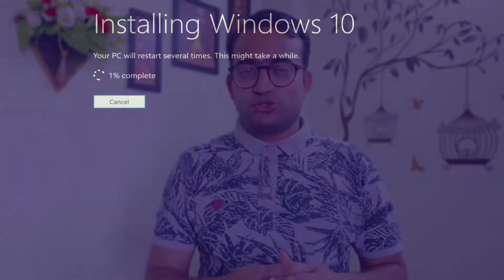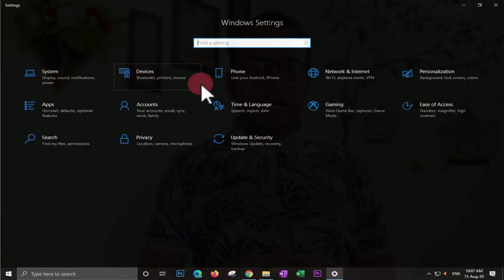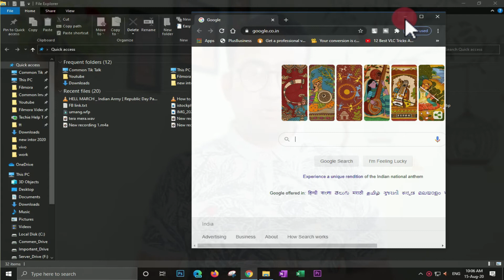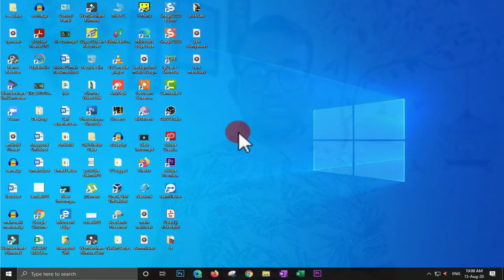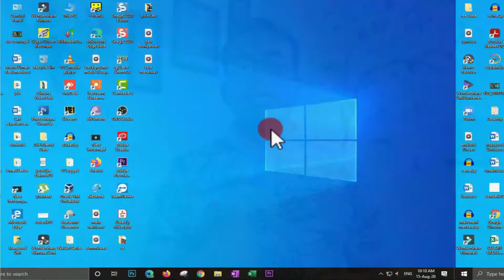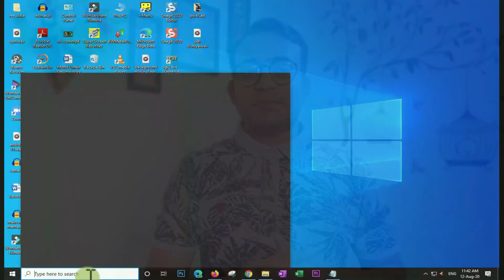Top 5 Cool Windows 10 Tricks and Hidden Features YOU MUST KNOW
1. Dark Mode
2. Parallel Desktop
3. Shake to Focus
4. Night Mode
5. Delete Storage